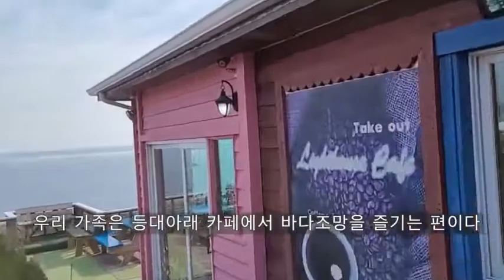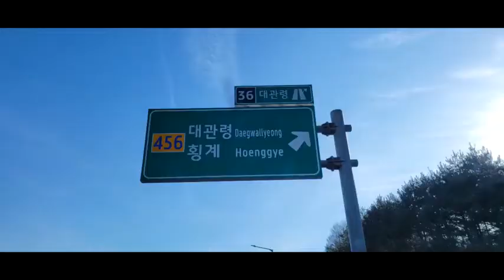[테마여행]낚시반, 여행반 동해삼척여행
2202 루어앤플라이 3월호 기사
(3월 11일에 공개)

“여행이 내 인생이었고, 인생이 곧 여행이었다!”는 소설가 김영하의 매혹적인 이야기는 도심 속의 지친 사람들을 일깨우게 한다. 동해까지 와서 낚시만 하고 가는 건 너무 비효울적이다. 온 김에 가보면 절대 후회 안 할 동해 삼척 인근 여행지를 소개한다.